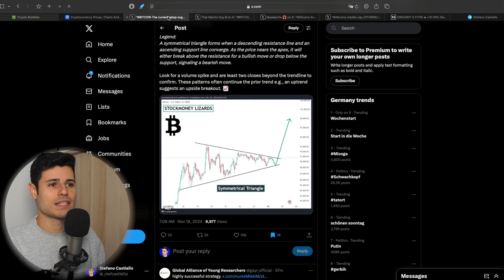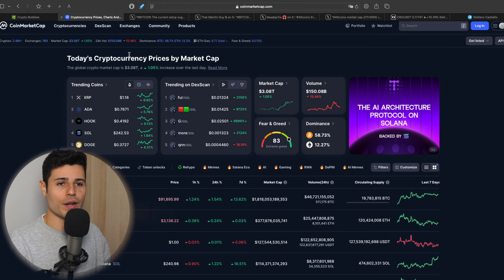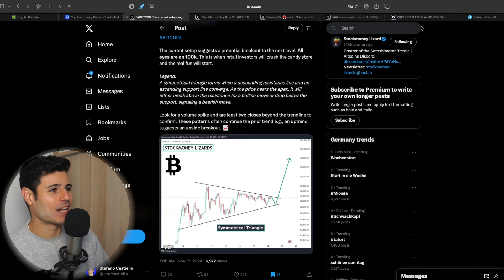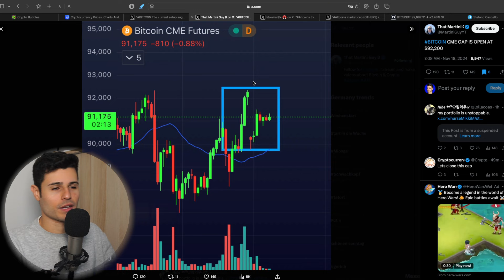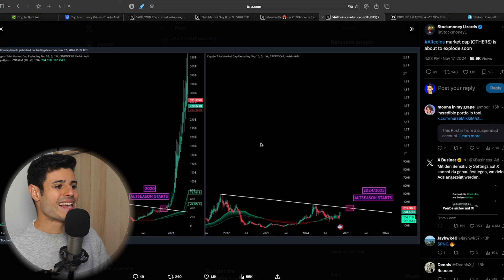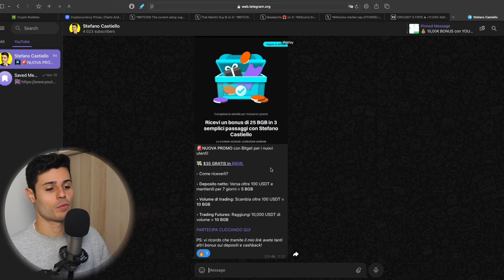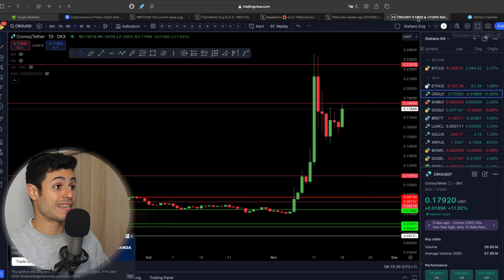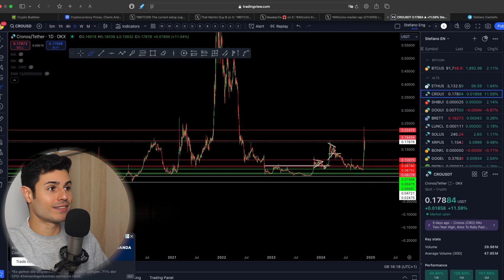🚨 $CRO/ALTCOINS: NON MANCA MOLTO! $BTC: Nuovi massimi a breve?